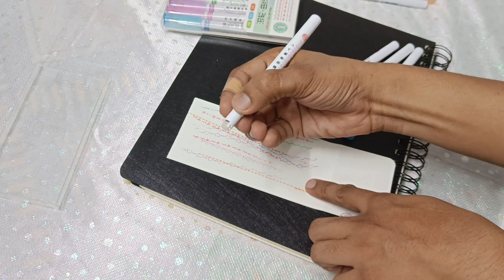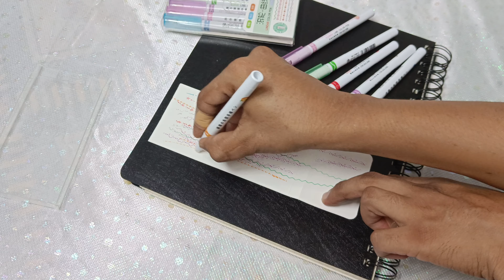6 colours stamping pen the new designing pen#school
6 Cool Colored Curves: There are 6 multicolor curves in 6 different shapes. Colors in pink/blue/green/orange/purple/red, shapes in love heart/star/flower/wavy line/dotted line/point line

Smooth Rollers: Roller type pen nib is smooth, clear & thin to paint & roll on white paper for highlighting

Multi Stationery Applications: can be used as colorful highlighters, markers, count planner binder drawing, book note taking, Madeline, fineliner, bible journaling etc.

Writing Must Haves/Things: Essentials/Necessities stuff for different grade preppy/primary/middle school/nursing/college study students, office, homeschool etc.

 Perfect Gift List: Flair pen class gifts for kids, girls, teen, boys, women, men during back to school/Fall/Christmas/New Year/Thanksgiving/Valentine’s Day Seasons